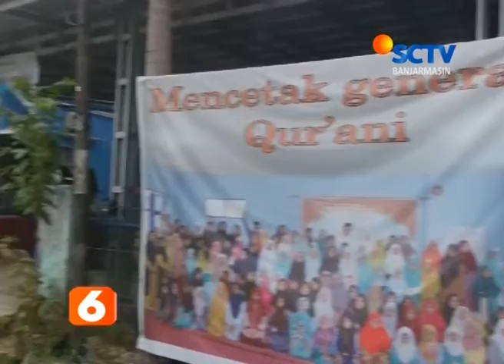Sctv Banjarmasin Berbagi Sembako Dan Masker Untuk Warga